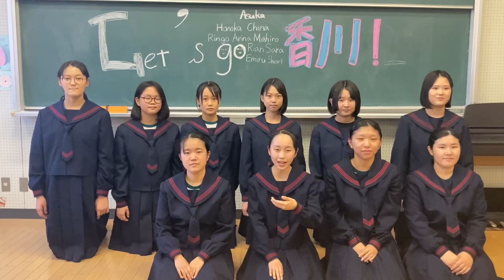中学校部門 同声合唱の部 1 青森市立沖館中学校合唱部（第76回全日本合唱コンクール全国大会出場団体紹介）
出場団体の皆さんに、本番への意気込みを伺いました！

青森県〈東北支部代表〉
青森市立沖館中学校合唱部

Ave Generosa（ようこそ 高貴な方）
作詩：Hildegard von Bingen／作曲：Ola Gjeilo（オラ・イェイロ）

Ubi Caritas（慈しみと愛のあるところ）
作曲：Ola Gjeilo（オラ・イェイロ）

その他の皆さんのコメント動画はこちらから！

全日本合唱コンクール全国大会の詳細は、全日本合唱連盟のWebサイトをご覧くだ
さい。

全国大会の入場券はあさチケで発売中です。

LIVE配信のチケットは朝日新聞社配信システムで発売中です。